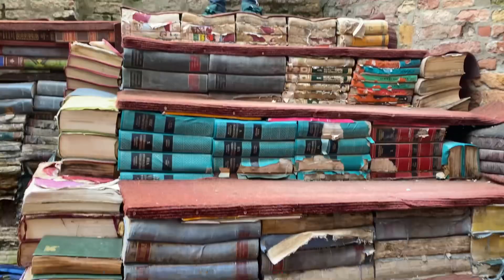Venice Travel | Lake Garda | Venice Italy Travel Hacks | Travel Bangla Vlog